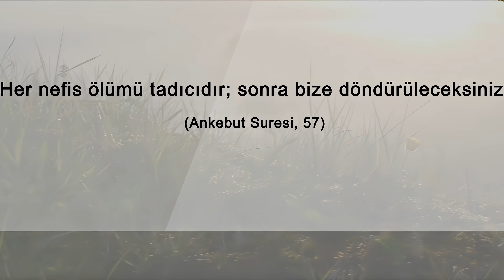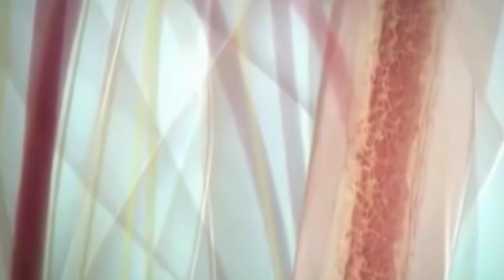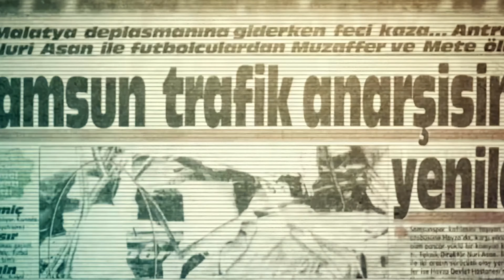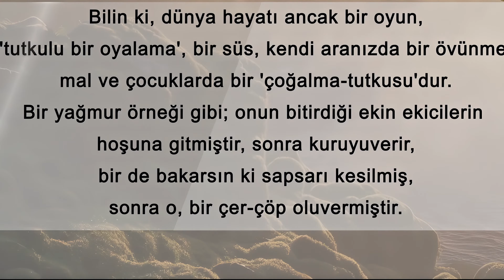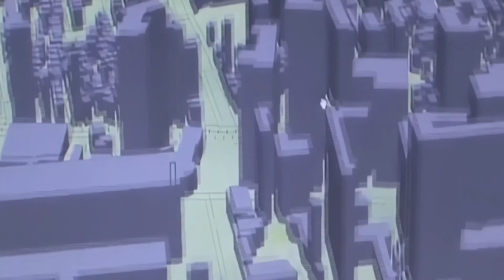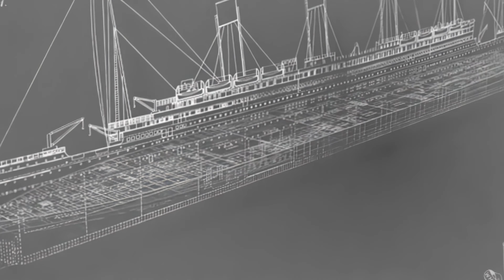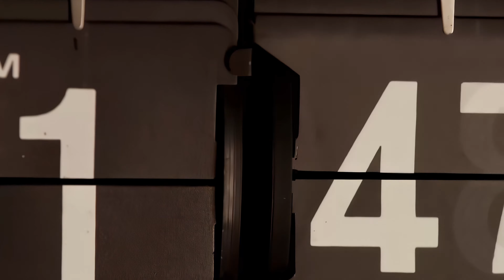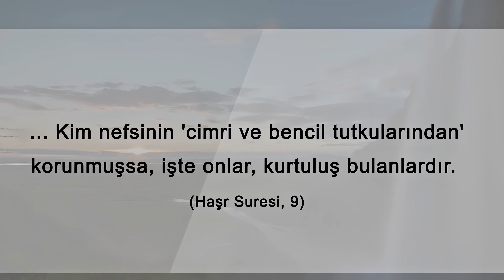Dünya Hayatının Gerçeği (Belgesel) I 4K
Bu gördüğünüz mezarların her birinin içinde tıpkı sizin gibi birer insan yatmaktadır. Onlarda bir zamanlar sizin şu anda yaptığınız gibi televizyon izlerlerdi, sabahları kalkar, yüzlerini yıkar, kahvaltı yapar, işlerine veya okullarına giderlerdi. Onların da bir zamanlar sevdikleri yakınları, hayran oldukları ünlü insanlar, evleri, arabaları, ödemeleri gereken faturaları vardı. Onlarda özel zamanları, örneğin bir yılbaşını ya da doğum günlerini kutlarlardı. Gelecekte bir gün tıpkı doğum günleri gibi bir ölüm günlerinin de olacağını hiç düşünmeden.

“Her nefis ölümü tadıcıdır; sonra bize döndürüleceksiniz. (Ankebut Suresi, 57)”

Dünya Hayatının Gerçeği

Yaşadığımız evren insan aklının kavramakta zorlandığı bir büyüklüğe ve düzene sahiptir. Evrende üç milyara yakın galaksi olduğu tahmin edilmektedir. Samanyolu galaksisi bunlardan sadece biridir. Samanyolunun içinde ise yaklaşık 250 milyar yıldız vardır ve bunlardan sadece bir tanesi bizim Güneşimizdir. Bir başka deyişle evrende dünyadaki bütün kumsallarda bulunan tüm kum tanelerinden daha fazla sayıda yıldız vardır ve güneşimiz bu kum tanelerinden yalnızca biridir. Üzerinde yaşadığımız dünya ise bir kum tanesi büyüklüğünde bile değildir. Bu dünya üzerinde yaşayan küçücük bir varlık olan insan ise evrenin dev ihtişamı içinde bir hiç gibidir.

Ama insan çoğu zaman tüm bunları düşünmeden kendisini çok büyük bir varlık zannederek kibir ve gurura kapılarak yaşar. Allah'ın yarattığı aciz bir varlık olduğunu, bir gün öleceğini ve Allah'ın huzurunda hesap vereceğini unutur. Dahası, evrende bir kum tanesi kadar bile yer tutmayan dünyaya büyük bir hırsla bağlanır. Oysa yakında ölecek ve bu küçük dünyanın küçük bir köşesine gömülecektir. Ahirete gitmeden önce Allah kendisine acizliklerini mutlaka gösterecektir. Eğer genç bir yaşta ölmezse, dünya hayatında yaşayacağı acizliklerin en önemlisi yaşlılıktır.

Yaşlılık

İnsanların çoğu günlük yaşamın koşuşturmasına kapılmış bir şekilde yaşar. Zaman bu koşuşturmanın içinde hızla akıp gider. Günler, aylar, yıllar göz açıp kapayıncaya kadar geçer. İnsanda zamanla birlikte hızla yaşlanır ama insanlar nedense bu gerçeği yok saymaya çalışır. Sanki hiç yaşlanmayacaklarını zannederler. Oysa hiç bitmeyecek zannedilen gençlik günleri çok kısadır. Hemen herkes bir gün yaşlanacağının bilgisine sahiptir. Ama genç bir insan bu konuyu kendisine her zaman uzak hisseder ve bir gün yaşlı, güçsüz ve aciz bir insan olmayı kendisine konduramaz.

Bu resimlerde gördüğünüz iki genç insan güzel bir yüze, temiz ve parlak bir cilde, pırıl-pırıl dişlere sahipler. Ancak önemli bir ayrıntı daha var. Bu resimler 1955 yılında çekilmiştir. Bu çift resimlerin çekildiği tarihte bir gün yaşlanacaklarını büyük bir ihtimalle akıllarından bile geçirmemişlerdir. Ancak bugün aradan yaklaşık 50 yıl geçmiş ve resimdeki gençlik ve güzellikten eser kalmamıştır. Zaman her şeyi yıkıma uğratır. Bu dünyanın bir kanunudur. Örneğin tatlı, lezzetli ve hoş kokan bir portakal zamanla birlikte çürür. Bir elma kısa sürede bozulur. İnsan güzelliğinin bozulması da çok kolaydır. İnsan güzelliğinin en önemli unsurunu oluşturan deri yıllar geçtikçe esnekliğini kaybeder, incelir ve sarkar.

Gençlik yıllarında parlak ve pürüzsüz olan cilt yaşlılıkla birlikte karışır. Kuru bir toprak gibi bütün canlılığını kaybeder. Genç bir insanın cildi gergindir, parmak ucuyla sıkıştırılıp bırakıldığı zaman hemen eski haline döner. Ancak yaşlı bir insanın cildi büzüşüp kalır. Yaşlılıkla birlikte saçlar beyazlar ve dökülür. Vücuttaki her organ yaşlılığın getirdiği yıkımdan nasibini alır. Örneğin burun ve kulak zamanla sarkar. İnsanın sadece dış görünümü değil, duyuları da yaşlanır.

Sinir hücrelerinde yenilenme olmadığı için yaş arttıkça insanın tüm duyularında belli bir kayıp oluşur. İnsan yaşlandıkça daha az görmeye, daha az duymaya başlar. Yaşlı insanların bedenlerinde görülen yıkım ve tahribat dünya hayatının geçiciliğinin çok çarpıcı bir örneğidir. Gençlik yıllarında fiziksel güzelliği ile tüm dünyayı kendisine hayran bırakmış şöhretler, sanatçılar, sinema yıldızları veya politikacılar yaşlılık dönemlerinde çok daha farklı olurlar. Güç ve güzelliklerini tamamen yitirirler.

Örneğin güç ve çeviklikleriyle ün kazanan sporcular, yaşlandıklarında eli ayağı zor tutan insanlar haline gelebilir. Burada genç ve yaşlı hallerini izlediğiniz ünlüler dünya hayatının geçiciliğini belgelemektedir. Bir gün sizin de cildiniz işte tam böyle olacak ve aynaya baktığınızda işte böyle bir görüntüyle karşılaşacaksınız.

00:00 - Giriş
01:50 - Dünya Hayatının Gerçeği
03:43 - Yaşlılık
07:25 - İnsanın Acizliği
16:03 – Doğal Afetler
25:18 – Titanik’teki İbret
27:22 – Pompei’nin Helaki
29:39 – Ölüm
34:08 - Sonuç